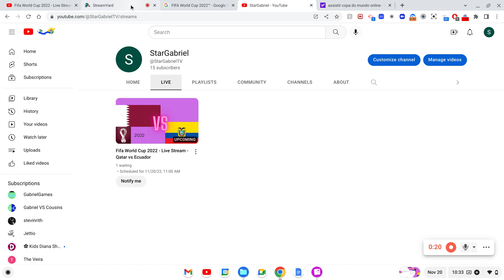Today's Announcement... PLEASE WATCH!